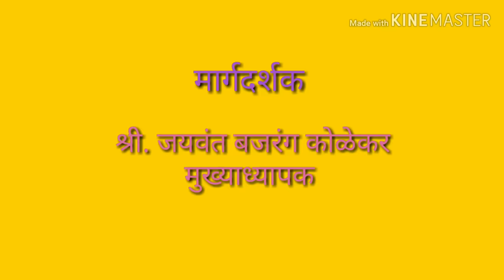देखण्या रुपाची पोरगी मामाची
मुख्य भुमिकेत आहे वैभव शिरनामे